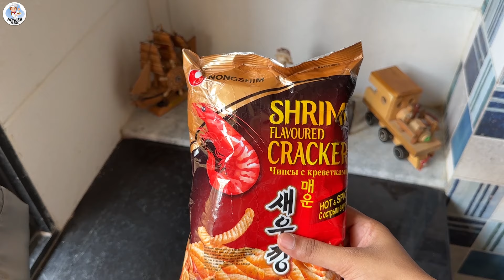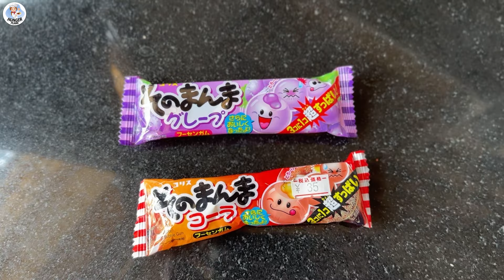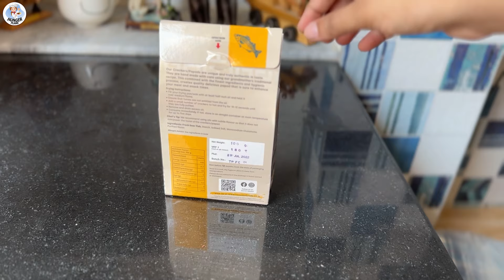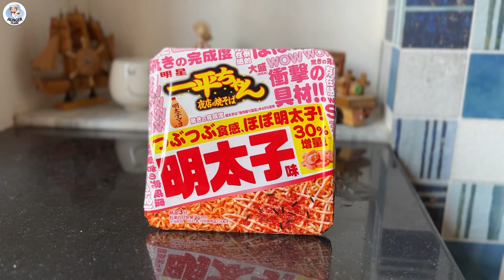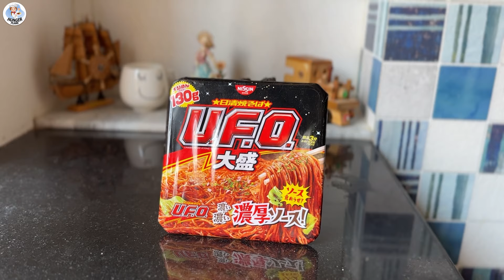TESTING OUT JAPANESE MYSTERY BOX | Testing Viral Food Hacks | Japanese Mystery Box Food Challenge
Hello Hungry Fammm!!
I'm Aakanksha Tarphe & Today we Tested/Tried out Viral Japanese Mystery Box!!
Try these super fun Hacks & give us your feedback.

Products Used:
Cheese Slice
Cheddar Cheese Slice
Nutri Blender
Food Processor
Sauce Pan
Pan Set
Mixing Bowl
Measuring Cups
Knife Set
Chopping Board
Maida/All Purpose Flour
Swad Fruit Rings
Hersheys Strawberry Syrup
Olive Oil
Tahini Paste
Roohafza Sharbat
Appam Pan
Grill Pan
White Chocolate
Handy Chopper
Maida/All Purpose Flour
Oil (5L)
Mason Jar
Shot Glasses
Whiskey Glass
Veeba Combo Sauce
Heat Proof Bowl
Chocolate Syrup

5 minute crafts recipe

5 minute crafts food hacks

5 minute crafts testing

life hacks

5 minute life hacks

5 minute crafts food

Video Link:

 • MusicbyAden - You...